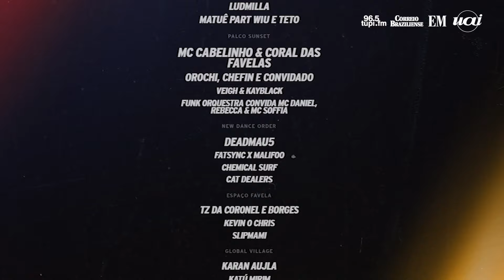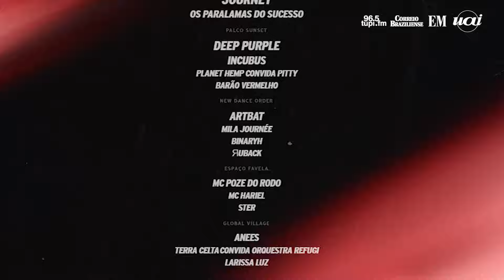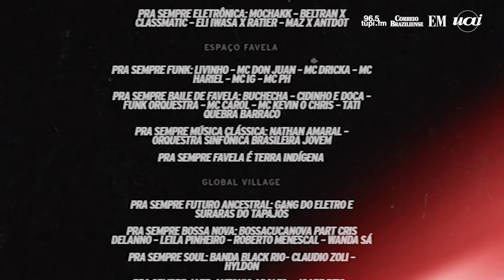Rock in Rio 2024: saiba quem se apresentará no evento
O Rock in Rio 2024 divulgou neste domingo, 18, o line-up completo para o evento, que ocorrerá de 13 a 22 de setembro no Rio de Janeiro.

Na lista final, alguns nomes internacionais chamam atenção; no palco mundo, Travis Scott, OneRepublic, Imagine Dragons, Ed Sheeran, Katy Perry, Shawn Mendes, Akon, dentre outros grandes nomes se apresentarão.

Dentre os artistas brasileiros, se destacam na lineup: Matuê, Ludmilla, Jão, Ivete Sangalo e Luísa Sonza.